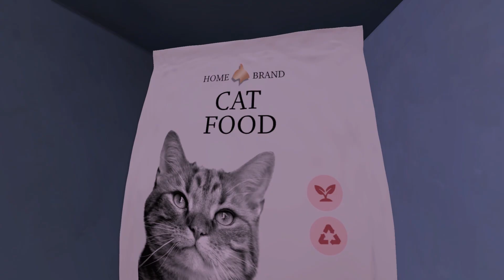Copycat #2 : Un Drame Surgit... Une Sombre Histoire Révélée